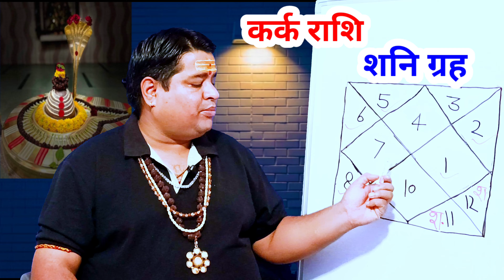कर्क राशि शनि ग्रह का खेल शुरू astrology आचार्य आशीष सेमवाल उत्तराखंड के सुप्रसिद्ध ज्योतिषाचार्य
कर्क राशि अक्टूबर 2024 राशिफल । kark Rashi October 2024  rashifal | cancer sign October predictions 2024

कर्क राशि का अक्टूबर 2024 के महीने का राशिफल कैसा रहेगा कर्क राशि वालों का  अक्टूबर 2024 का महीना

आज का राशिफल । Daily Rashifal । Dainik Rashifal । today horoscope, today rashifal  today horoscope in hindi  daily horoscope in hindi  dainik rashifal, daily horoscope  in hindi, 2024 rashifal, aaj ka rashifal , rashi bhavishya, daily horoscope ,share market, lucky color,

👇यदि आप अपनी जन्मकुण्डली का विश्लेषण करवाना चाहते है,तो सम्पर्क करें,
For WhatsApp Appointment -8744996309